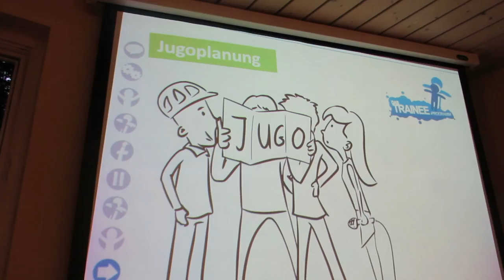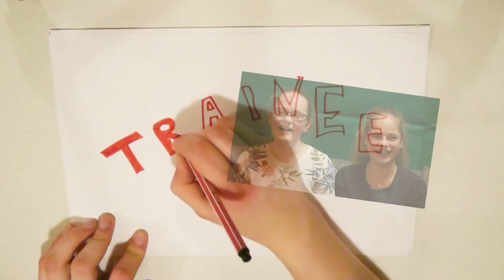Unser Trainee-Programm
Nach unserem legendären Konfi-Jahr erwartet dich ein noch legendärereräeräääreres Jahr! Unser TRAINEE-PROGRAMM!

Schreibe uns einen Kommentar, um mehr zu erfahren.